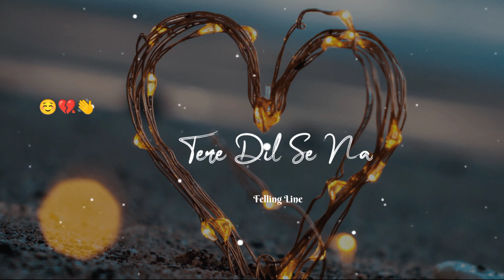January 7, 2023